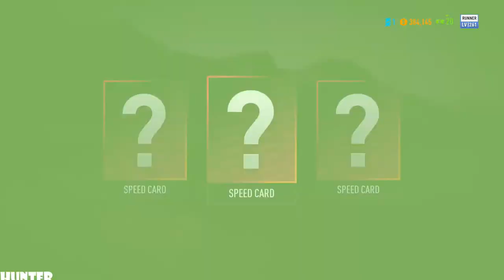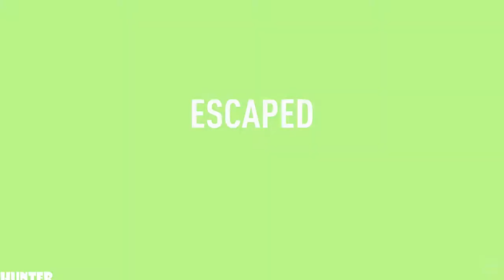Need for Speed Payback Gameplay Walkthrough Part 14 (1080p60FPS)